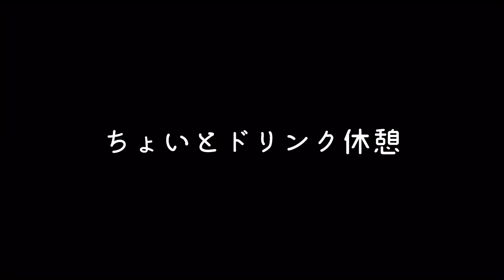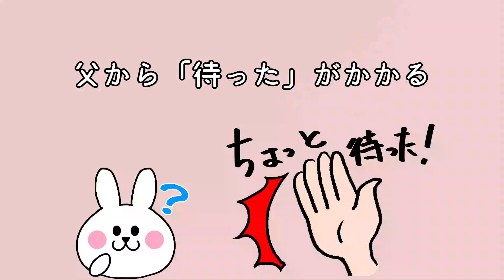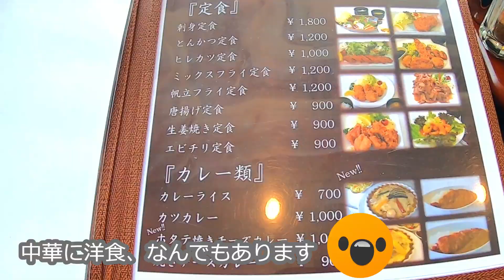父娘で北海道ツーリング① 目指せ日本最北端！ #49 【バイク女子】 SUZUKI ST250e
お久しぶりです、新年1本目は父との道北ツーリング！
いつもより走行多め・お喋り多めでお送り致します(^-^;　まず初日は日本最北端の町、稚内へ。
子供の頃数年住んでたので、久々見る道北の風景にワクワクです♪

※この動画は緊急事態宣言発令前に撮影したものです
サブチャンネルも始めました！こちらもどうぞよろしくお願いします(*^-^*)
「とことこバイクに乗らない日」
‹今回の装備品›
撮影カメラ：Gopro hero7 black

●LX-B4FM バイク インカム
好きな音楽聞きながら走ってます♪

●ゴールドウイン ツーリングリアバッグ 53 ブラック
お土産もたっぷり入ります！

●Coleman(コールマン)WALKER ウォーカー25
ほぼ毎回使ってます。肩が疲れにくい設計です。
ショルダーベルトにGoproクリップマウントを付けて撮影しています。

●TELESIN GoPro クリップ マウント
リュックにカメラをくっつけて撮影してます

●コミネ(KOMINE)  プロテクトフルメッシュパーカ シルバーカモ WL JK-135  CE規格レベル2
真夏用に買いました！この価格でフルプロテクターなのは嬉しいです。
フルメッシュでとっても涼しい！

●タクティカルグローブ

●RSタイチ ステルス CE ニーガード【LV2】BLACK/YELLOW (M）
インナータイプなので好きな服が着れます
‹今回の関連情報›
◎増毛町HP

※コメントはすべて目を通しているつもりですが万が一見落としてしまった場合はご容赦を…
（過去動画のコメント見落としがちです^^;　）
こちらものんびり更新でやってます！
【music】
効果音ラボ、DOVA-SYNDROME、PeriTune、
ポケットサウンド